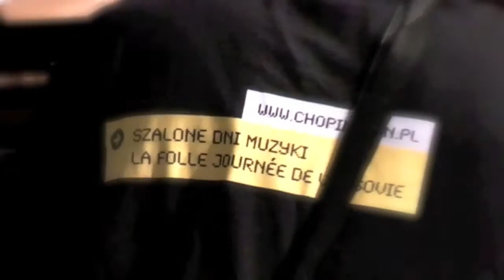XVI International Chopin Piano Competition - Grodzisk Mazowiecki, Centrum Kultury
XVI International Chopin Piano Competition - Warsaw Filharmonic Orchestra, Antoni Wit - director, Paweł Wakarecy - piano. Grodzisk Mazowiecki, Centrum Kultury.
XVI Międzynarodowy Konkurs Chopinowski. Koncert towarzyszący - Filharmonia Narodowa pod dyrekcją Antoniego Wita, Paweł Wakarecy - fortepian. Koncert odbył się w Centrum Kultury w Grodzisku Mazowieckim.